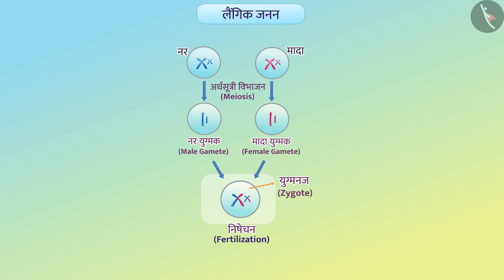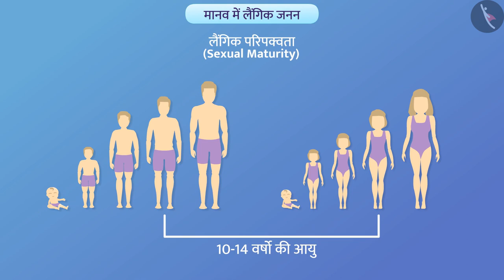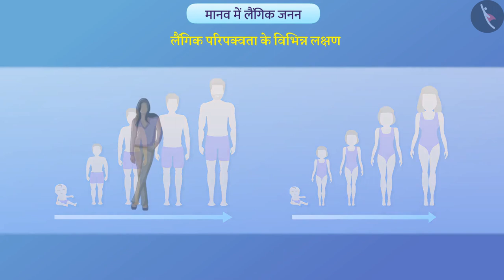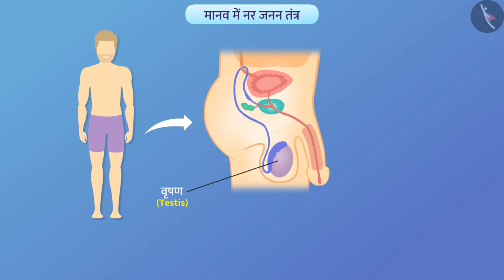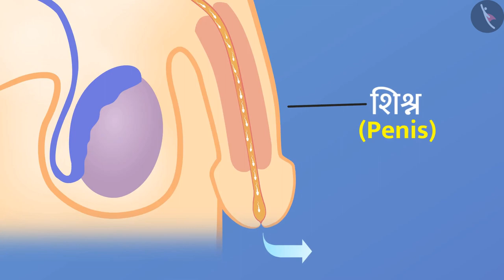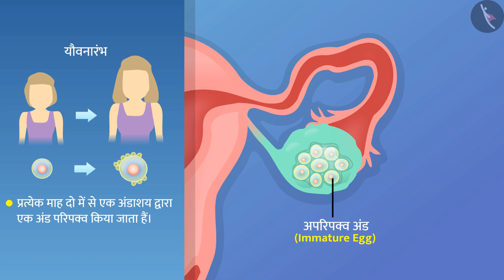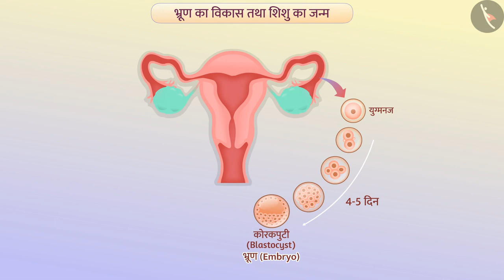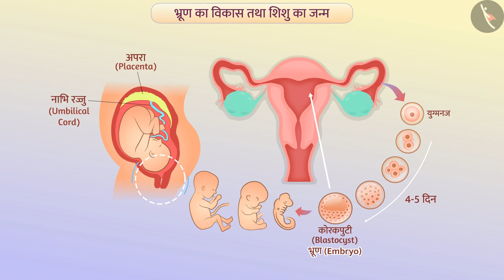जंतुओं में लैंगिक जनन | Part 1/1 | Sexual Reproduction In Animals | Hindi | Class 10 | TicTacLearn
कक्षा 10 | NCERT | जंतुओं में लैंगिक जनन|Part 1/1|SexualReproduction In Animals|Hindi|Class 10 | प्रजनन

Class 10 | NCERT | How do Ogarnisms Reproduce? | Sexual Reproduction In Animals | Reproduction

In this video, we will study about How do Ogarnisms Reproduce ?.